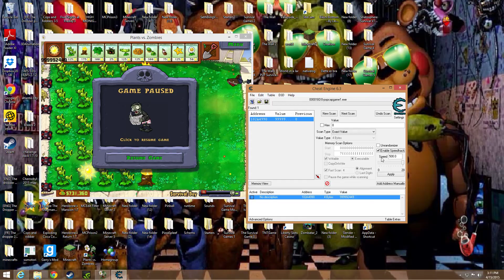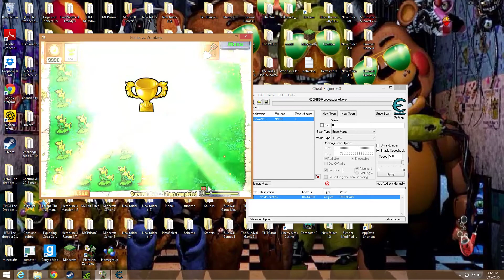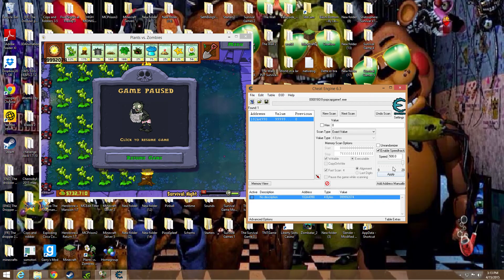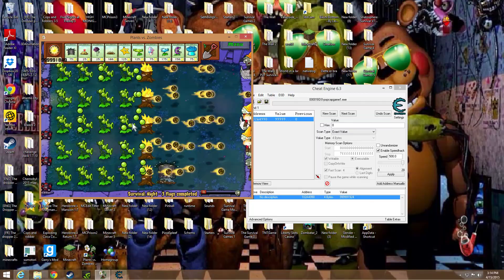PVZ: Survival: Day - Night [3]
Zombeh Killin Time!